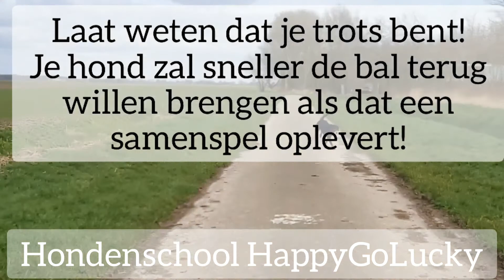Zoek spel "zoek de bal"